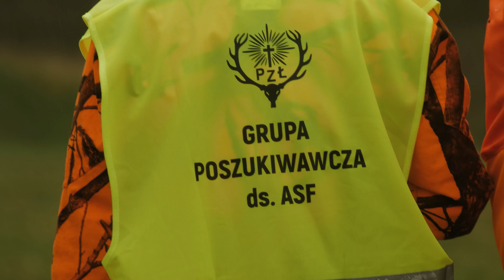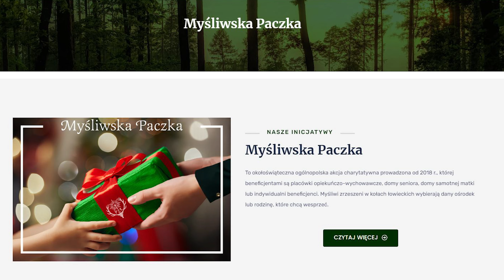Życzenia Wielkanocne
Spokojnych i radosnych Świąt

Obserwuj Polski Związek Łowiecki

Wszystkie treści, w tym nazwy własne i cytaty, są użyte w celach edukacyjnych. Zastosowanie logotypów ma charakter informacyjny.